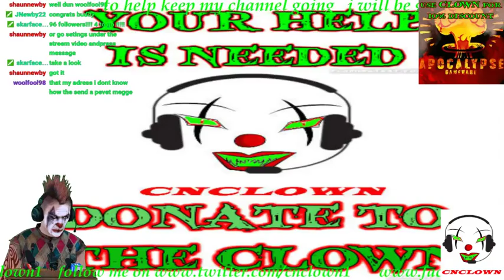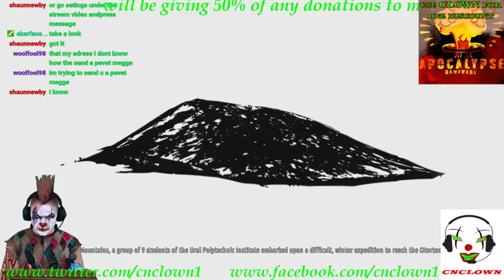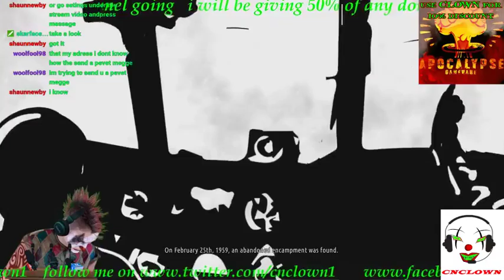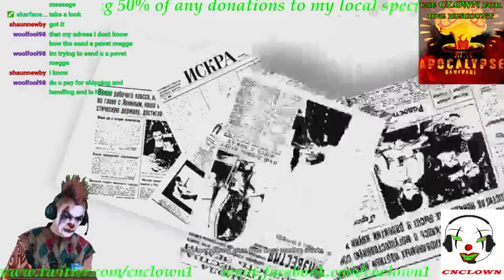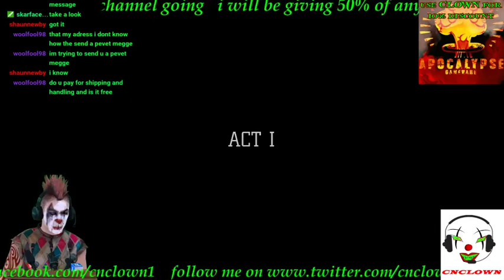BRITHDAY STREAM AND GIVEAWAY (Part 10)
birthday stream only 8 hours